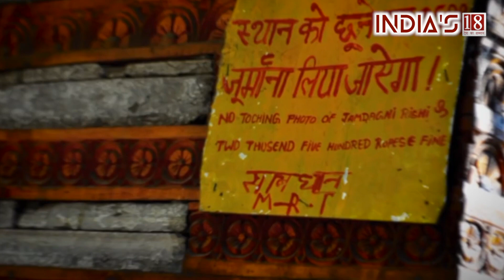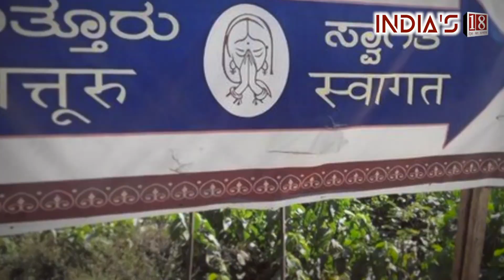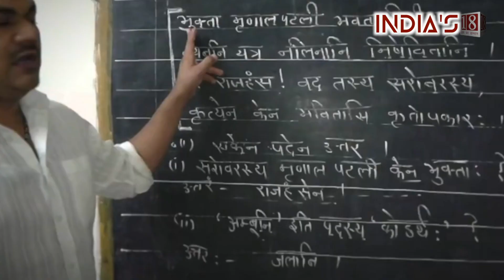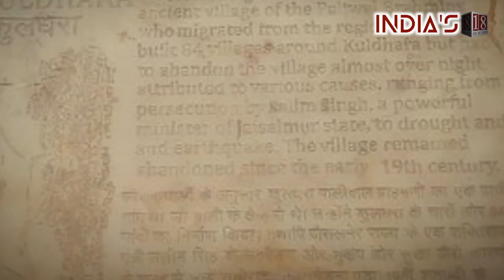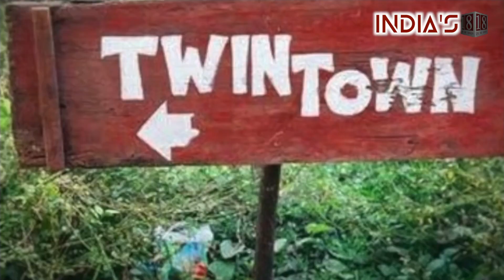These are some mysterious villages of India, where things will surprise you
This world is full of strange things and mysteries. At times, such information is received that to surprise or believe it, I do not understand. Even today we are going to introduce you to some such interesting things. We are going to tell you about some such mysterious villages of India. The ones you've never heard of.